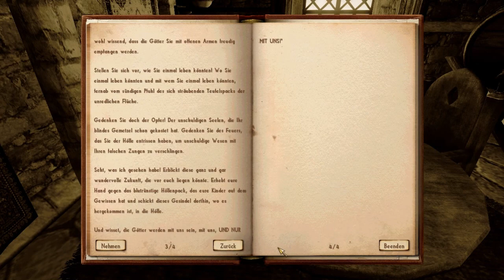Let's play Nehrim - Part 12 (Blind)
Eine Quest, zwei mögliche Handlungswege. Aber ich zeige euch beide. Zuerst helfen wir Bruder Duras dabei ein Wildschwein zu töten.